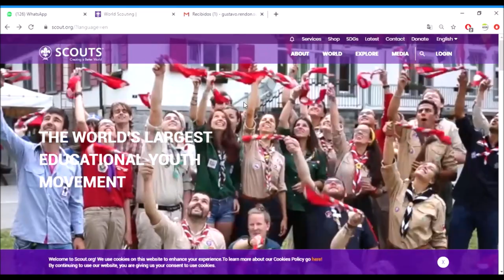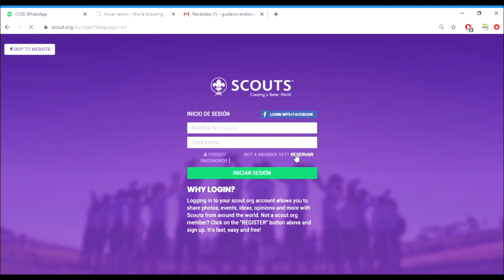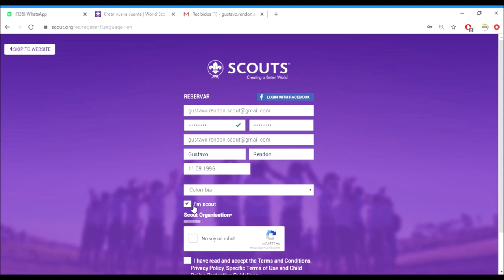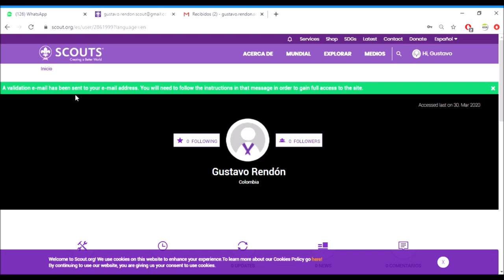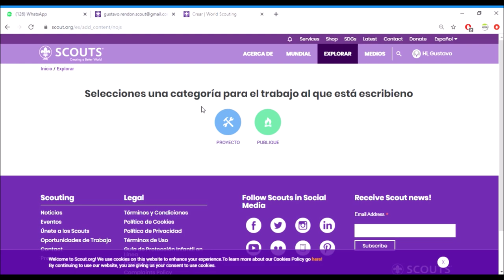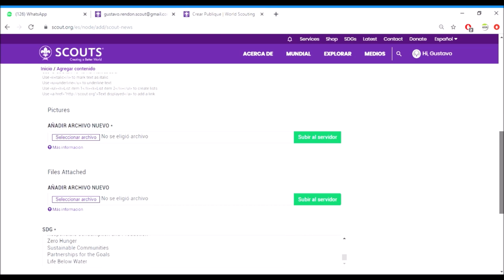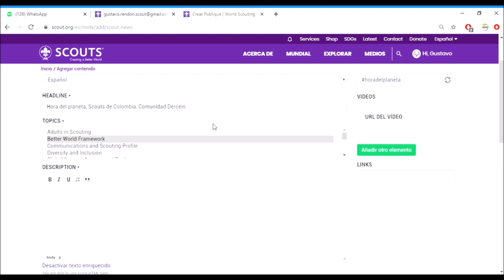Videotutorial La Hora del Planeta en Scout.org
sobre las actividades realizadas durante la jornada de La Hora del Planeta.